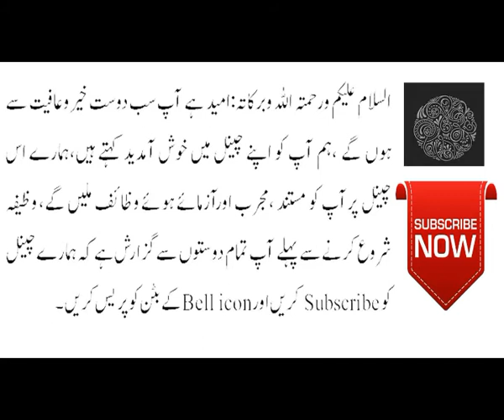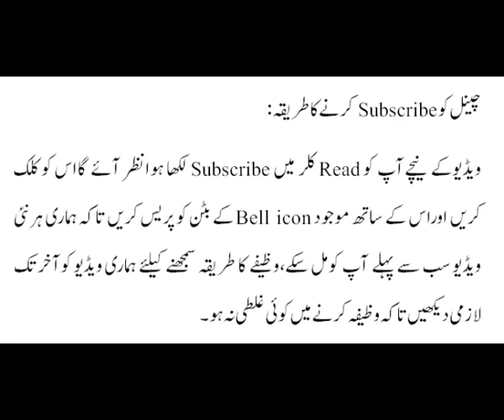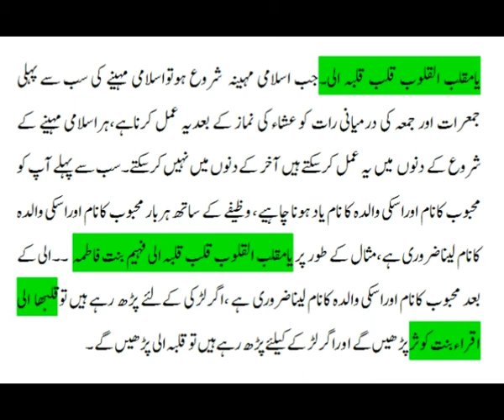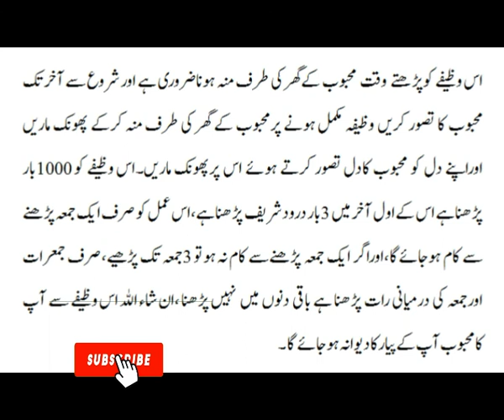Mohabbat ka Amal - Kisi k Dil Mein Mohabbat Paida Karne ka Wazifa |Wazifa for Love Back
Mohabbat ka Amal - Kisi k Dil Mein Mohabbat Paida Karne ka Wazifa | Wazifa for Love Back | Love Wazifa | Beautiful Info TV

●▬▬▬▬▬▬▬▬▬▬▬ Beautiful Info TV▬▬▬▬▬▬▬▬▬▬●

This Beautiful Info TV YouTube Channel will provide you real latest, and helpful Islamic dua and wazaif for you, and you can change your life from this wazaif. If you are looking for the Most Powerful Wazaif then this channel is for you.

●▬▬▬▬▬▬▬▬▬▬▬ Must Watch▬▬▬▬▬▬▬▬▬▬●

●▬▬▬▬▬▬▬▬▬▬▬ Note▬▬▬▬▬▬▬▬▬▬●

●▬▬▬▬▬▬▬▬▬▬▬ Beautiful Info TV▬▬▬▬▬▬▬▬▬▬●